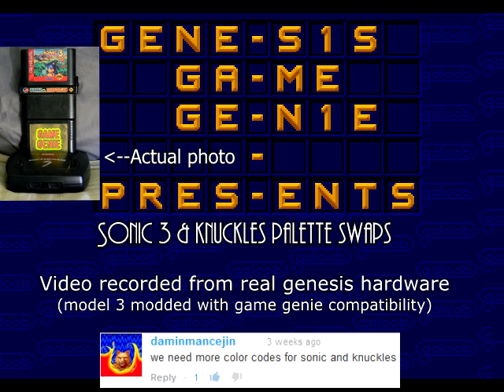Sonic 3 & knuckles palette swaps - game genie code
Three of the best palette swaps I could come up with. Video quality is kind of bad, since I can't capture s-video. Audio quality is good though.

These codes will not work with sonic & knuckles, or sonic 3 alone. You need both.